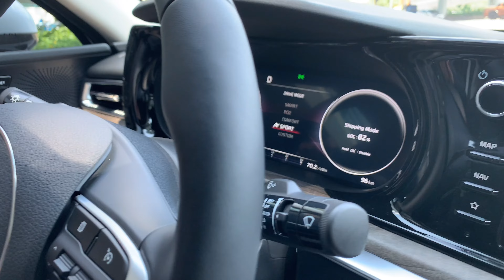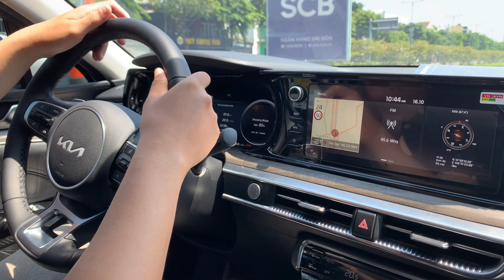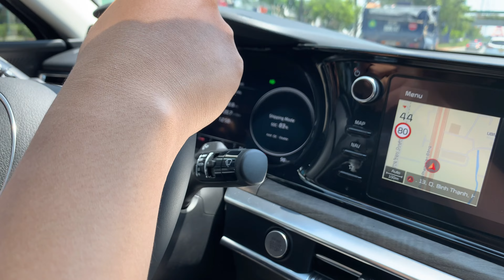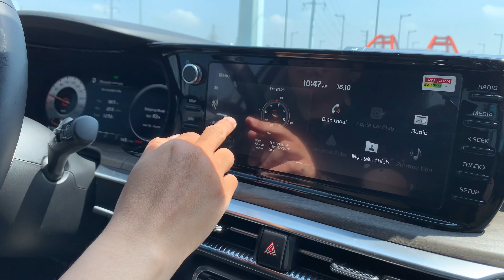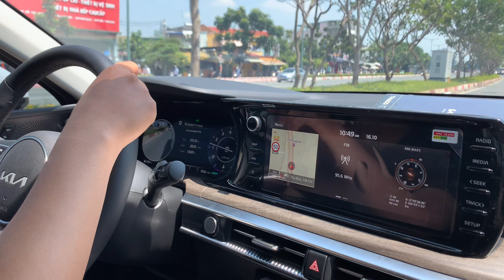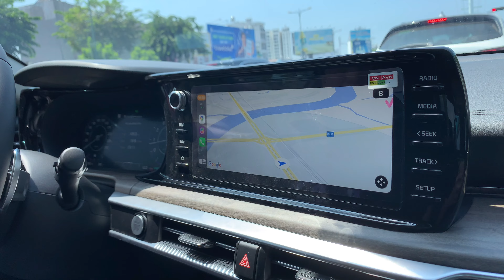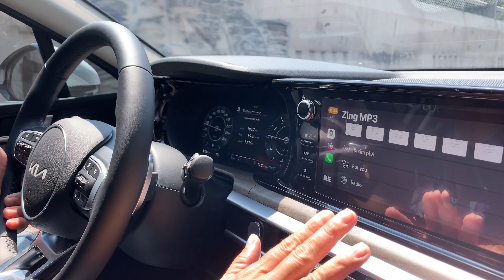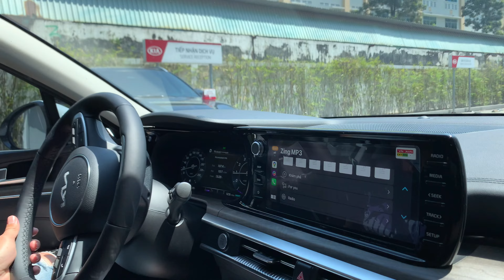Lái thử em KIA K5 Premium cùng với bạn Sale rất dễ thương ! Chuyện của Bầu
Một trải nghiệm tuyệt vời cùng với em KIA K5 Premium !

Trợ lý của kênh cũng là nhân viên tư vấn bán hàng hãng xe KIA & hãng xe MAZDA :
TÊN : TRUNG TIẾN
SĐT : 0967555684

- Rất vui khi các bạn ghé tham quan kênh Youtube Chuyện của Bầu !!!
- Kênh chia sẽ những kiến thức cơ bản sống rất ư là vui vẻ và bình dân, những nỗi niềm riêng vài dòng nhắn gửi đến các bạn.
- Lắng nghe và thay đổi để cho cuộc sống tốt đẹp hơn, dễ dàng hơn, vui vẻ hơn ,,,

★ Để góp phần phát triển nội dung cho kênh " Chuyện của Bầu "  hãy DONATE nếu có thể.

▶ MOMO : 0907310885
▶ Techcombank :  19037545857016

🖖🏻 Bản quyền thuộc về Chuyện của Bầu
🖖🏻 Copyright by Chuyện của Bầu